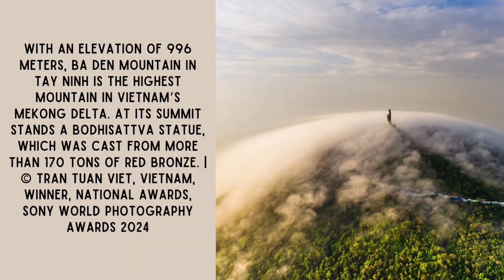The Best Photographs From 31 Countries 2024 World Photography Awards